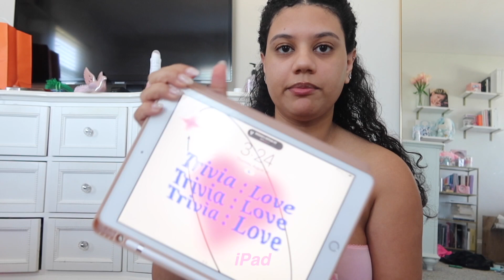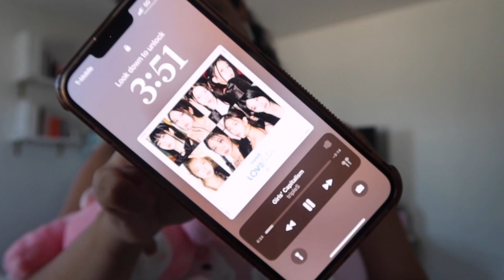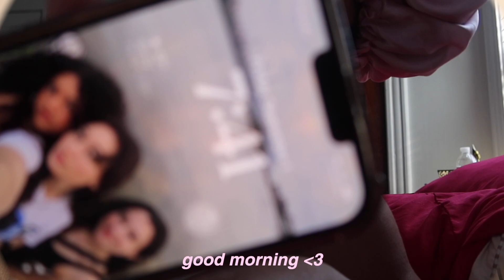BACK TO SCHOOL PREP ✏️ 🎀: what’s in my backpack, hair mask, face mask, organizing my room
let’s be friends!

amazon storefront

faq:
name: melanie
age: 21
ethnicity: dominican
location: nj, usa
camera: canon g7x mark iii
editing: final cut pro